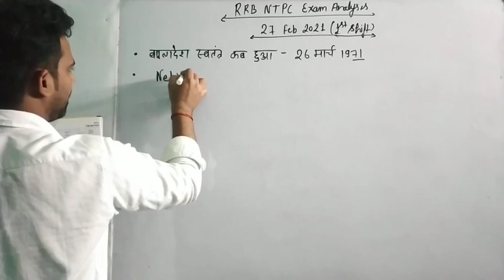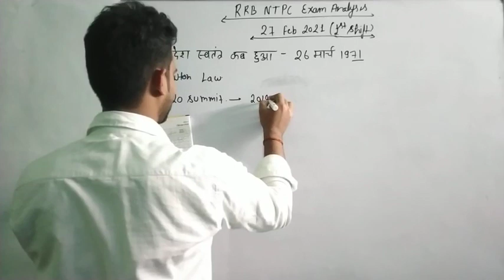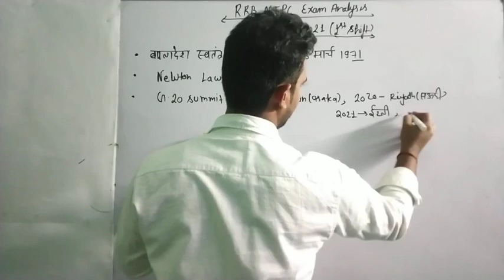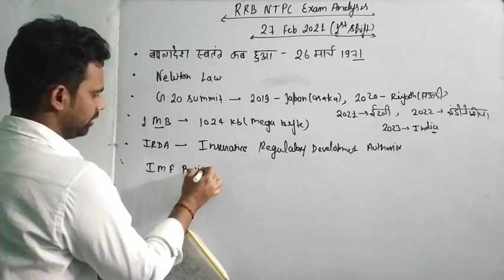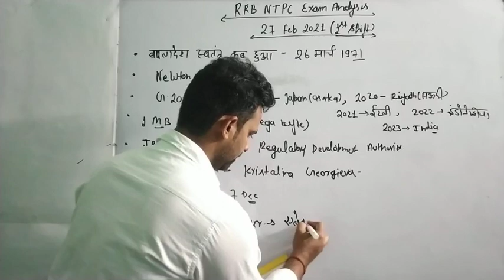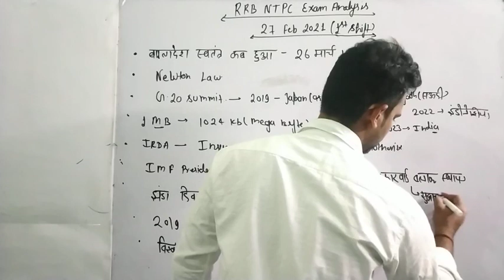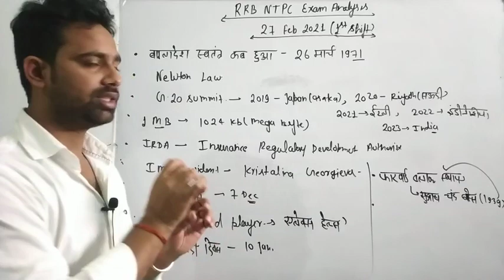27 February RRB NTPC 1st shift exam analysis|27 feb.2021 first shift exam reviews by D.t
RRB NTPC All day Shift waise paper analysis

भारत के सभी राज्यों से संबंधित तथ्य..

hello friends,

I am Deepak Tripathi in this video I  have discussed questions which are asked in RRB NTPC on 27  February 2021  1st shift ,These questions are genuine and very important for upcoming shift..